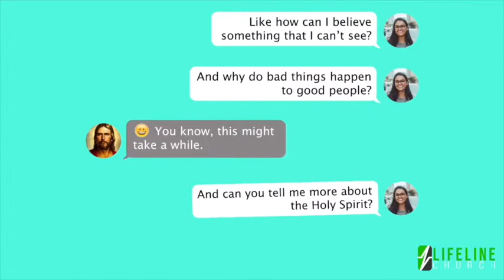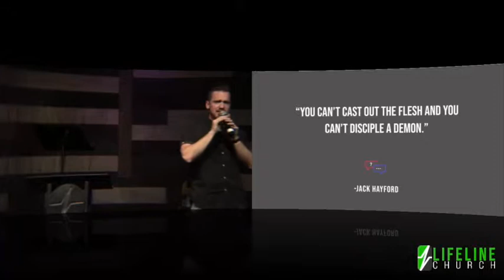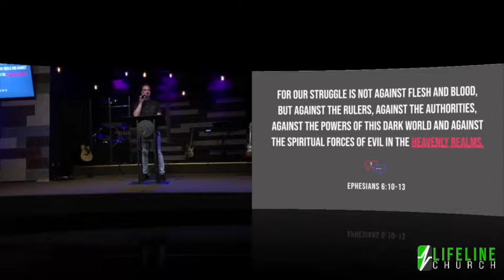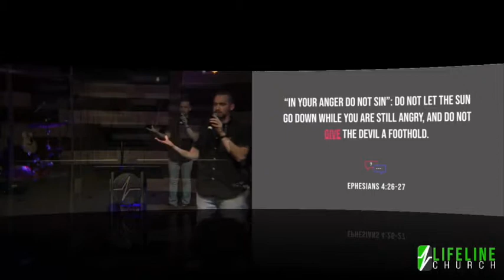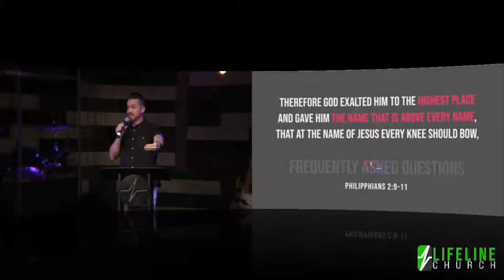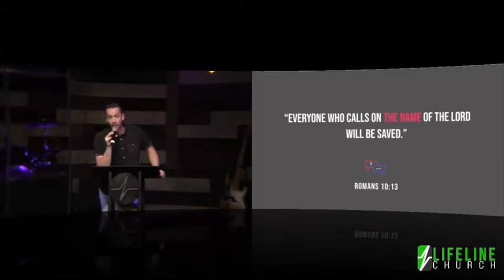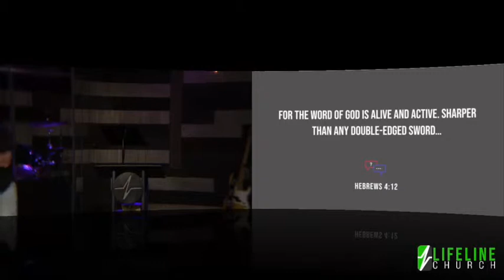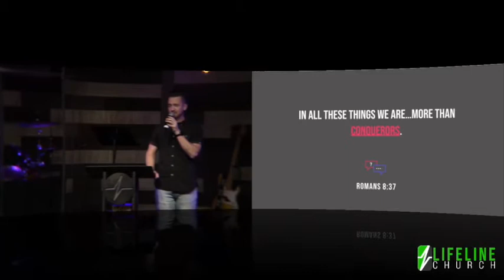FAQ - Part 1: Is There A Spiritual World?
Today we answer the question: is there a spiritual world?